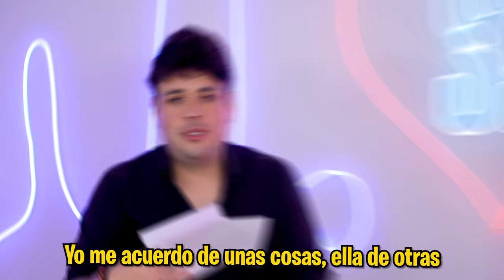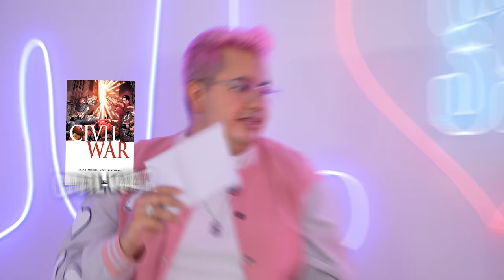PREGUNTAS INCÓMODAS ENTRE PAREJAS (Bryan, Caro, Eddy, Xio, Yess y Erick)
FELIZ DÍA DE SAN VALENTIN SKUAD ❤️💙

PREGUNTAS INCÓMODAS ENTRE PAREJAS (Bryan, Caro, Eddy, Xio, Yess y Erick) - SKabeche

SMH :D